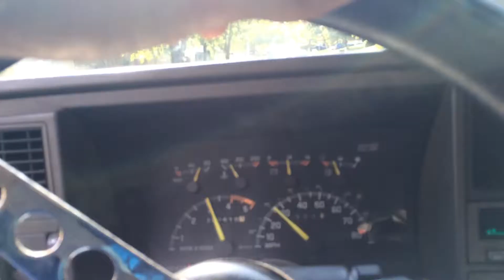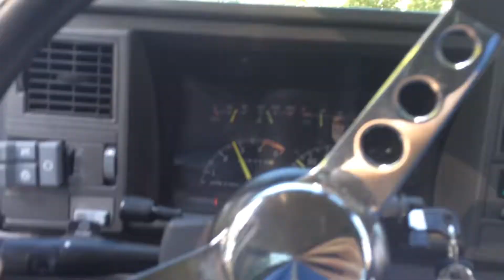94 k1500 making noise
Lol my neighbors must love me
Call it what you will, backfiring or anti lag or whatever. I was "testing" it